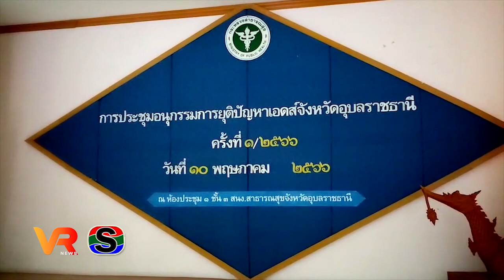คณะอนุกรรมการยุติปัญหาเอดส์จังหวัดอุบลราชธานี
วันที่ 10 พฤษภาคม 2566 เวลา 13.00 น. ณ ห้องประชุม 1 ชั้น 3 อาคาร 1 สำนักงานสาธารณสุขจังหวัดอุบลราชธานี นายประทีป บุญธรรม รองนายแพทย์สาธารณสุขจังหวัดอุบลราชธานี  เป็นประธานประชุมคณะอนุกรรมการยุติปัญหาเอดส์จังหวัดอุบลราชธานี  ครั้งที่ 1/2566 โดยมีนายวิโรจน์ เซมรัมย์ หัวหน้ากลุ่มงานควบคุมโรคติดต่อ ฝ่ายเลขานุการ เป็นผู้นำเสนอรายละเอียดตามวาระการประชุม และมีผู้เข้าร่วมประชุมประกอบด้วยคณะอนุกรรมการและคณะทำงาน ซึ่งเป็นตัวแทนจากหน่วยงานภาครัฐ องค์กรปกครองส่วนท้องถิ่น องค์กรเอกชน และภาคประชาสังคม เข้าร่วมกันพิจารณา